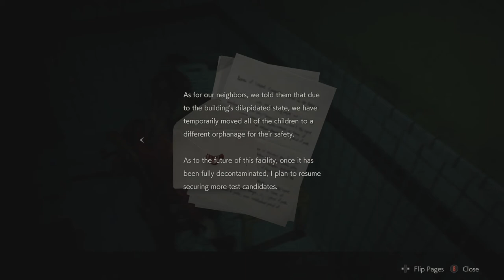Resident Evil 2 Remake my Gameplay CLAIRE A Story - Find Sherry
Hope this year will be Prosperous :)

Objective: receive the Parking Garage Key Card. Now head back and Insert the Parking Garage Key Card into the machine in the Parking Garage.

Across the street to your right, you’ll see a zombie banging against a chain link fence. Head to him, and he’ll knock the door in the fence down. Head past him (and his friend) and up the catwalk.

Follow the catwalk until you find yourself behind the police station.
ORPHANAGE
Approach the front door, enter, and head upstairs.
Head back downstairs and into the Director’s Room. After the chief departs, continue down the hallway
Head further into the room, and take the ladder down. Find Sherry and run like hell.